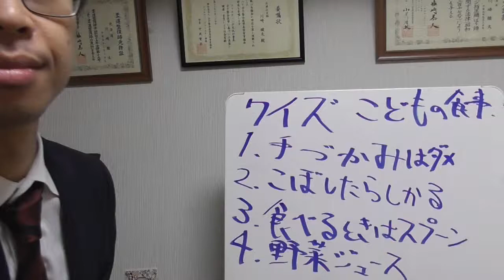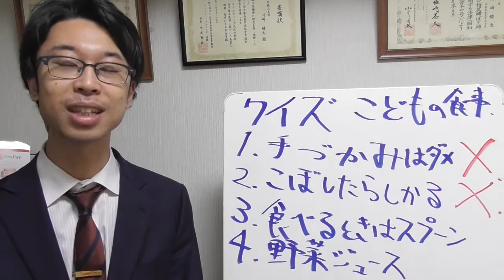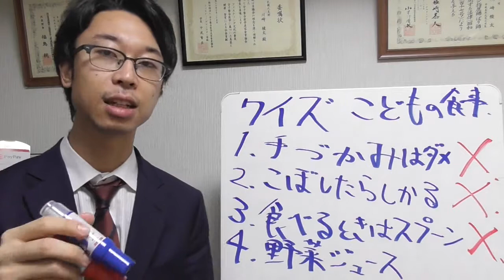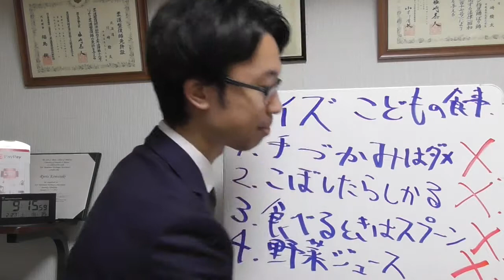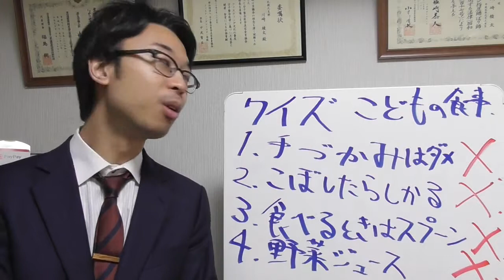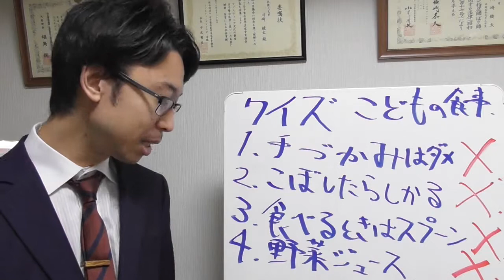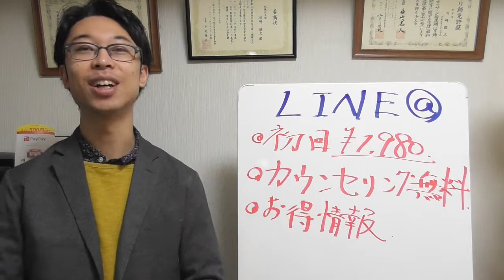クイズ！子供のお食事マナー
1993年9月3日産まれ（ドラえもんと同じ笑）

【食育】うなぎ料理対決で美味すぎるもの出来た...そしてまさかの勝者！【後編